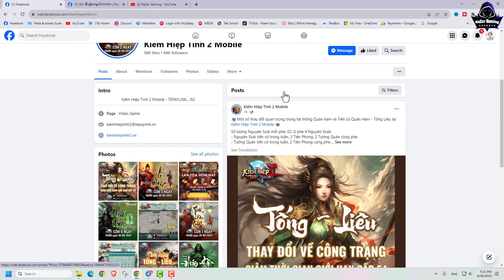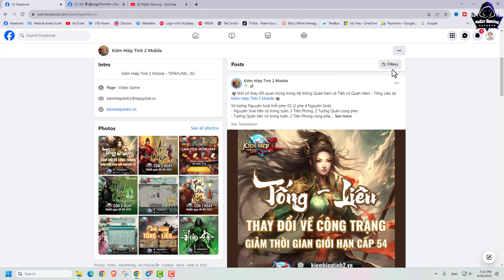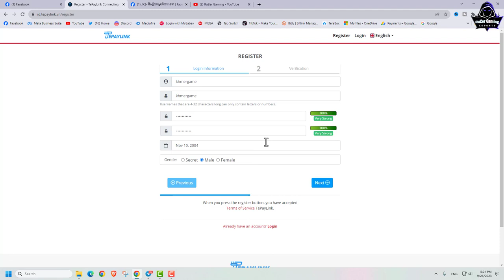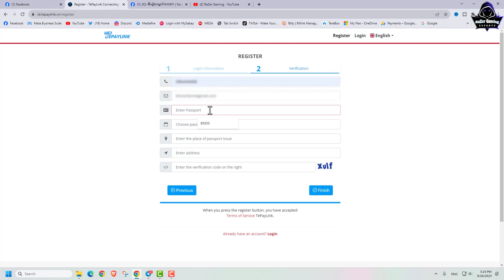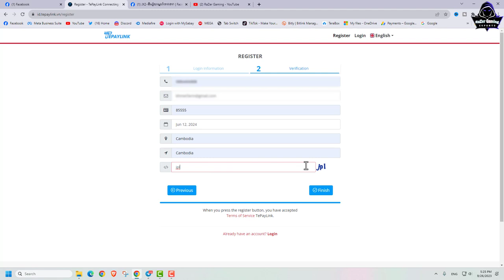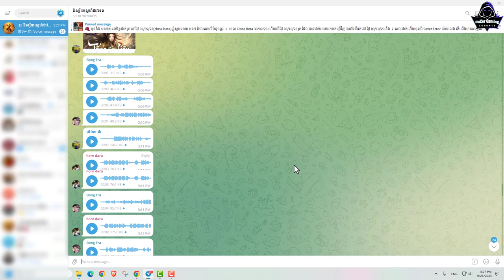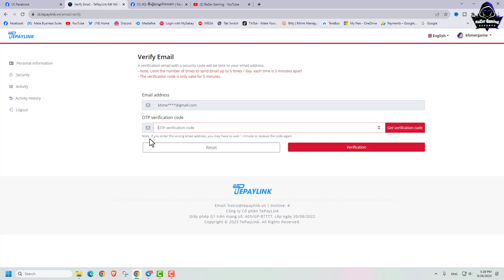JX2-How to Register JX2 Mobile